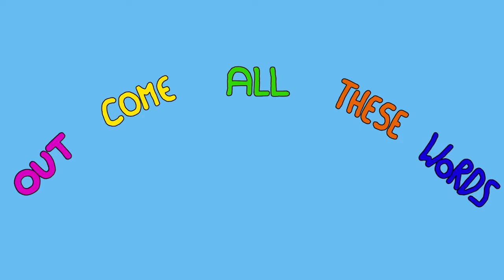Callum Lloyd-James - Mardy Bum